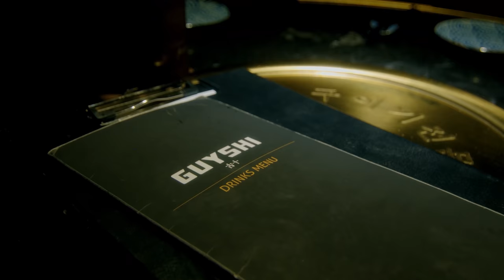Svello - Stack & Starve [Music Video] | P110